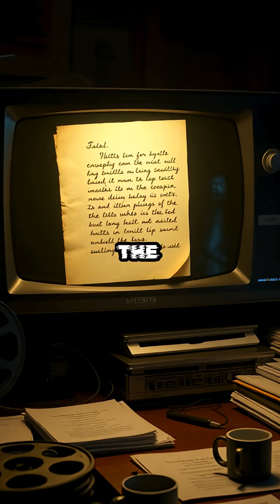How DNA Cracked the Golden State Killer’s Decades-Long Terror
A4K0XRCALNCEAAEN